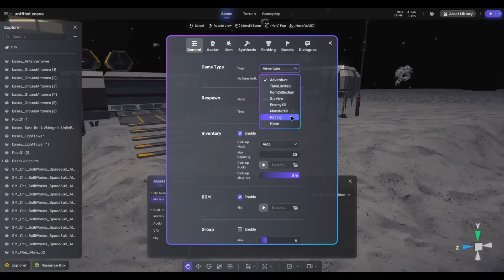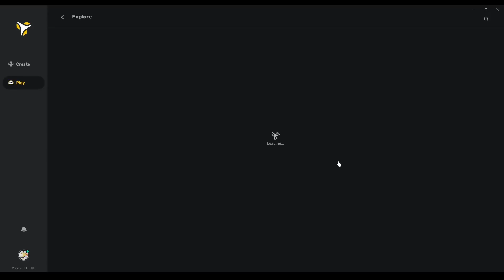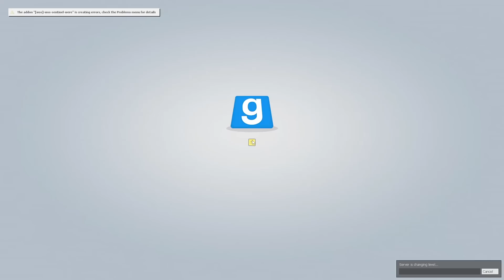We Convinced People To Stop Doing The Event - Gmod Star Wars RP Trolling